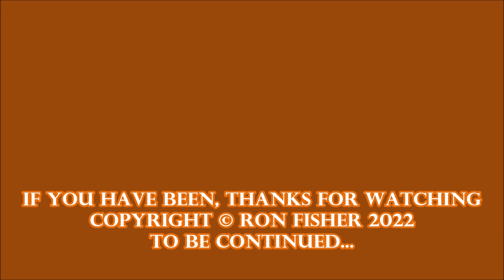RD23884(vid). Victoria Bridge to Bewdley.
RD23884(vid).  In April, 2022, the Severn Valley Railway held their annual Spring steam Gala – and a splendid gala it was too.  Special attractions were GWR Churchward ‘Saint’ Class 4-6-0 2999 LADY OF LEGEND from the Didcot Railway Centre, Southern Railway Urie S15 Class 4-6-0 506 from the Mid-Hants Railway and LNER Gresley A4 Class Pacific 4498 SIR NIGEL GRESLEY.

This is part of the video footage that I took whilst there and it was filmed from a train between the Victoria Bridge over the River Severn and the next station at Bewdley.  The locomotive up front is  LADY OF LEGEND.

There are still a few more more videos of this event to follow as time allows...

Videoed in 4K using a Sony Handycam FDR-AX53 camcorder.

***For black & white and colour photos of trains and railways from the 1950s to the present day, see my Flickr site: